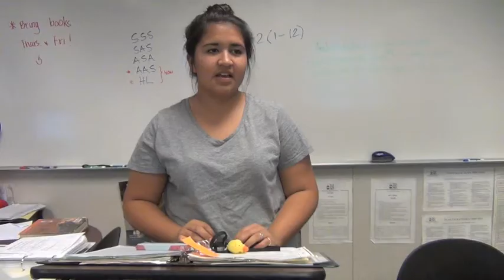Golden DVD - Legally Blonde